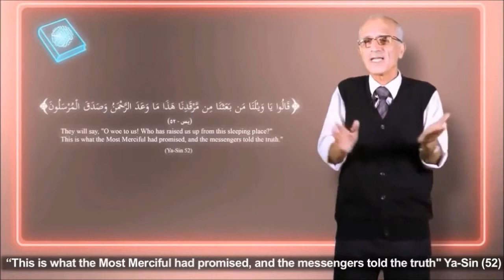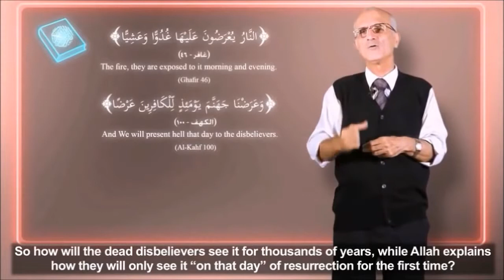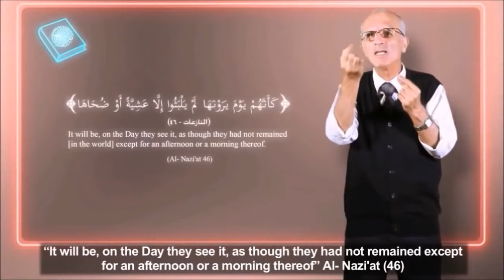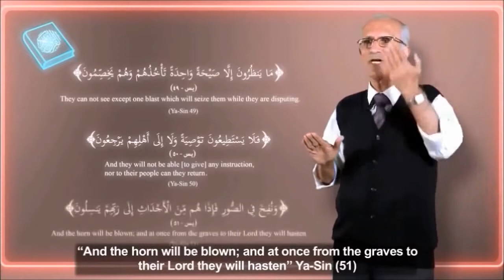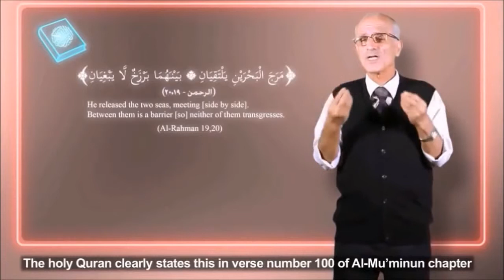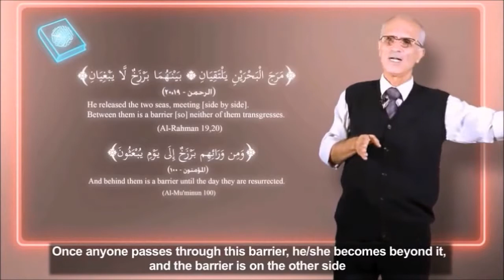القرأن ينسف خرافة عذاب القبر المنسوبة كدبا للرسول محمد